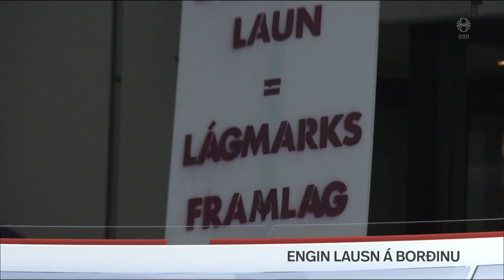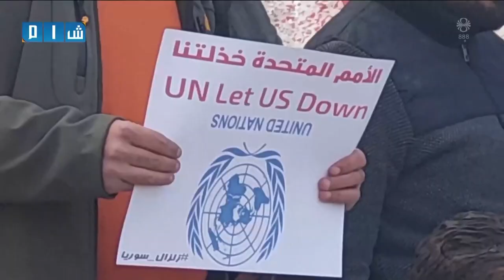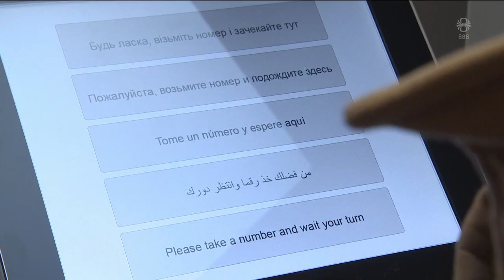Fréttir - 13. feb 2023